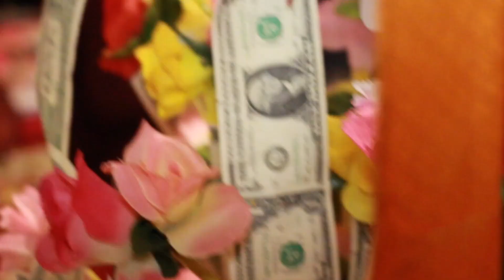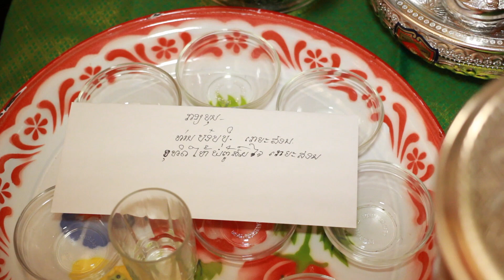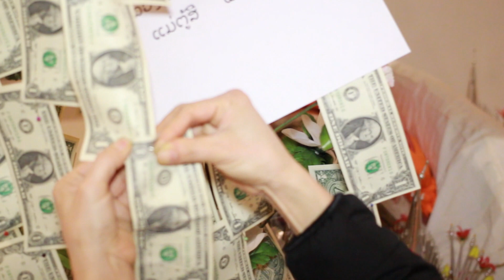Thai Temple Dec 19 - Keerawat Mingcharoen Watt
Event 19 dec 2015 second day